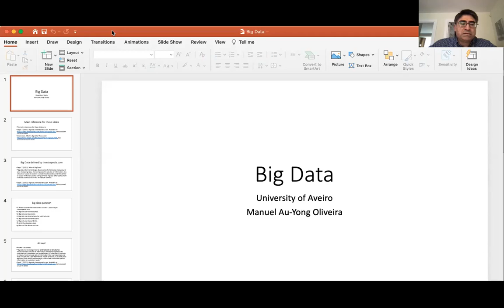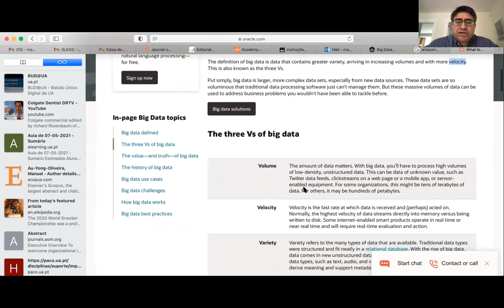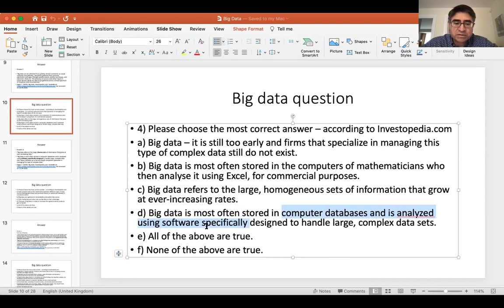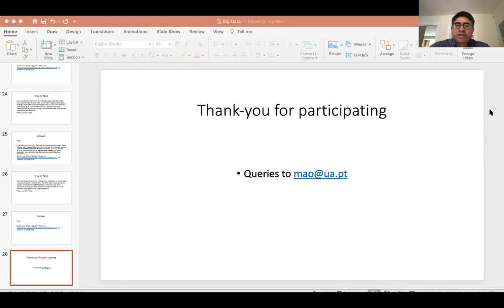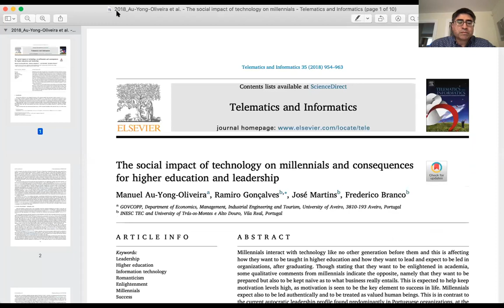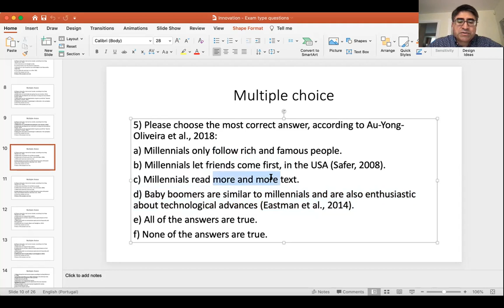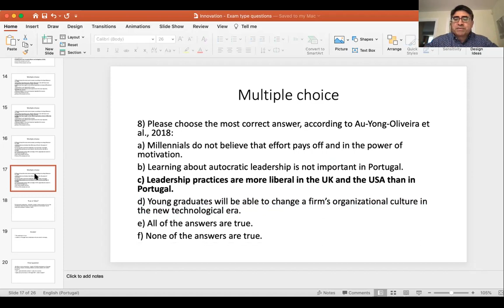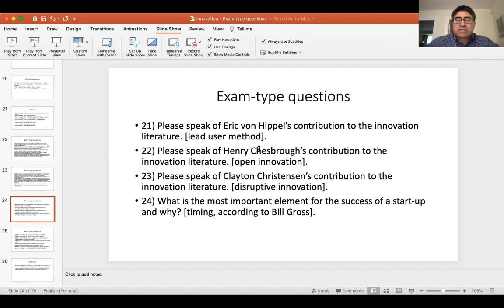Extra lecture - Marketing Management - on 11-06-2021 (University of Aveiro).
Summary of the lecture:
Big Data. The Great Hack revisited.
Presentation of the book Big Data Analytics.
2018_Au-Yong-Oliveira et al. - The social impact of technology on millennials - Telematics and Informatics.
Innovation - Exam type questions.
What is Hadoop and Big Data?
"Hadoop is an open source, Java based framework used for storing and processing big data. The data is stored on inexpensive commodity servers that run as clusters. Its distributed file system enables concurrent processing and fault tolerance."
What is Spark used for?
"Apache Spark is an open-source, distributed processing system used for big data workloads. It utilizes in-memory caching and optimized query execution for fast queries against data of any size. Simply put, Spark is a fast and general engine for large-scale data processing."